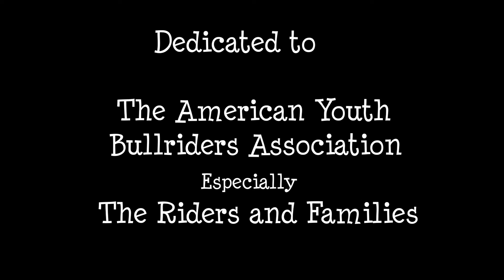Bustillos & Co. Memoirs of the 2012 American Youth Rodeo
The Sky Ute Indian Fair grounds, in Ignacio, Colorado was my favorite place to watch rodeo competitions.  As group Coordinator for the Sky Ute Casino Resort, I met rodeo organizer Regina Keehan, from New Mexico.  The diversity of this rural  rodeo competition was a key community event that brought families together, from across the Southwest.  My best wishes to the future of Youth Rodeo and the families that teach their children to have no fear, challenge themselves and accept each other as honorable Cowboys from all walks of life. Prayers for all regarding Covid-19 victims, our USA economy and quality of life for all families. God Bless